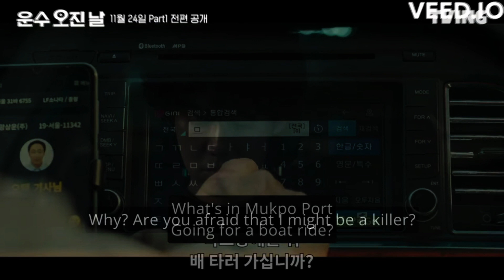A Bloody Lucky Day – K drama Episode 1 Recap & Review